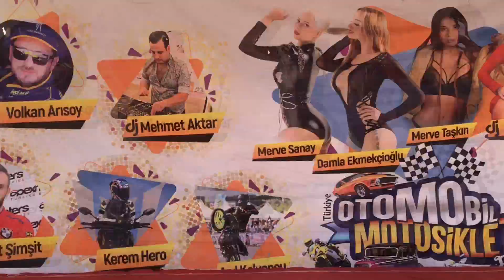BU KADAR DA OLMAZ KTM DUKE 250 TOP SPEED ( MotoVlog #52 )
Merhaba arkadaşlar bu videomda Ktm duke 250 markalı motosikletim ile top speed yani son hızını görmek için gece vakti çıktım yola fakat km saatim bozuldu bu kadarda şanssızlık olmaz dedirtecek olay yinede sizlerle paylaşmak istedim iyi seyirler